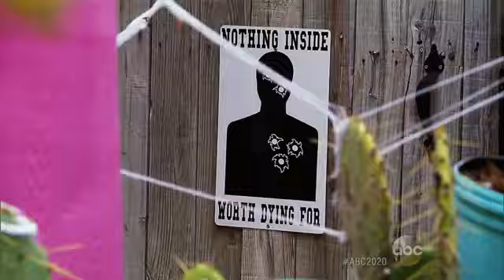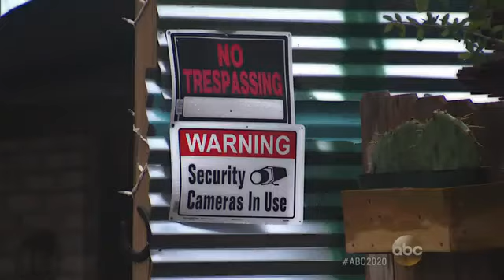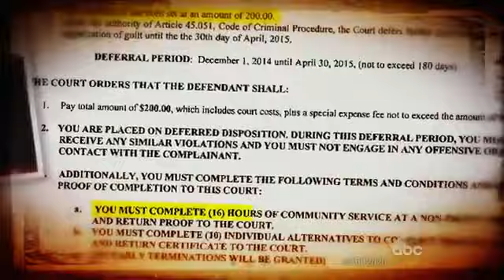1232 gemeinde ABC Nasty Neighbors The Berlin Wall of San Antonio